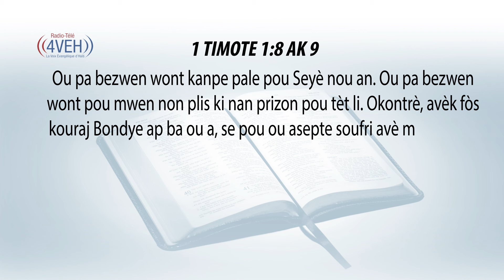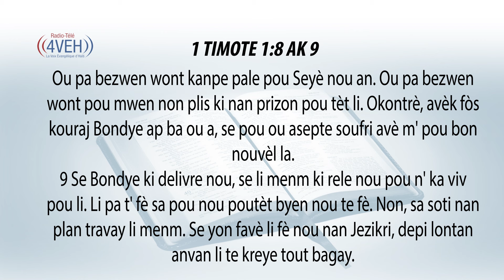Aprann Yon Vèsè Nan Pawòl Bondye Chak Jou Avèk Radyo Tele 4VEH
1 Timote 2:8
Wi, mwen vle pou moun k'ap viv pou Bondye toupatou yo ka leve men yo anlè devan l' pou yo lapriyè san yo pa nan fè kòlè ni nan chache kont ak pesonn.

Pasaj Pou Madi 13 Dawout
JEREMI Chapit 33-36